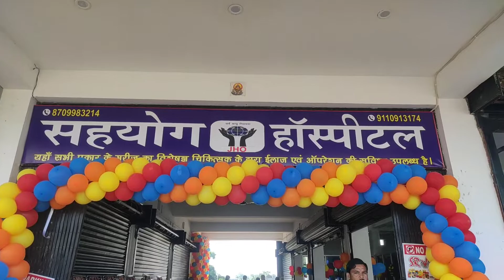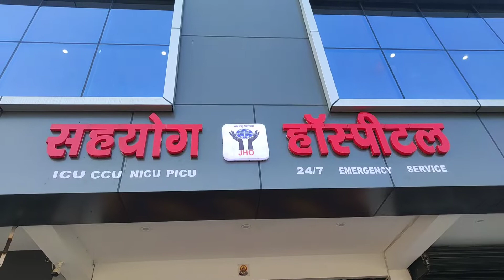Opening Of Sahyog Hospital In Madhepura West By-pass Road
Opening Of Sahyog Hospital In Madhepura West By-pass Road For more Details-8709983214/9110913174